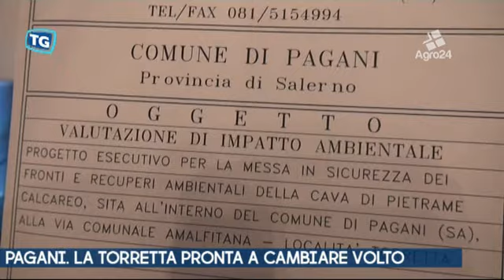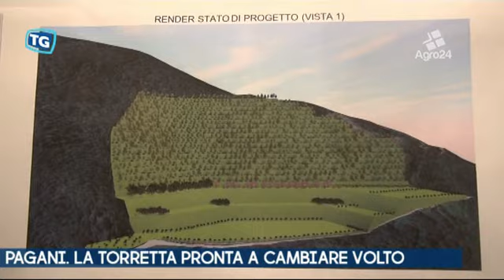Pagani. Salerno. La Torretta cambia volto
Pagani. Salerno. La Torretta cambia volto. Presentato al comune, durante la conferenza stampa, il progetto di riqualificazione della cava...